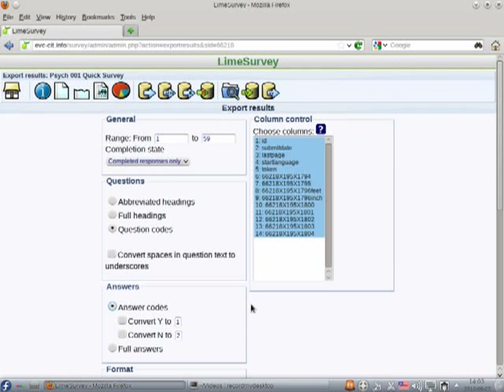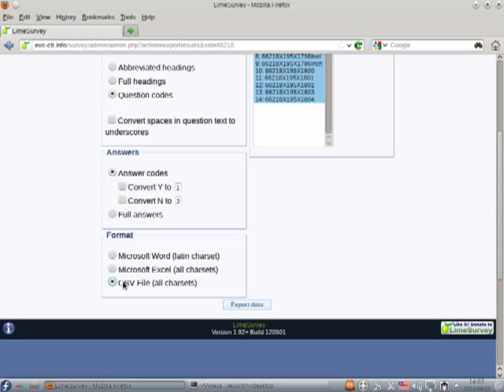Exporting Data from LimeSurvey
How to export data for use with SOFA statistics or R